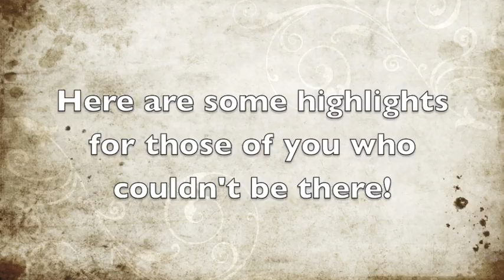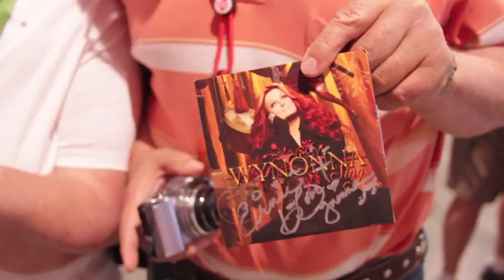Wynonna CMA Fest 2013 Highlights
This video highlights all the Wynonna events from the 2013 CMA Music Festival. Check out this special footage, shot by a camera crew that Wynonna hired to capture some of the best moments of the week for her fans, including her collaborative performance with Kree Harrison from American Idol!